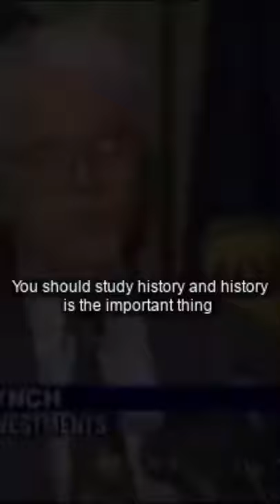Peter Lynch advice on market correction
"Once in every two years market goes down 10% a more (correction) and once in every six years market goes down 25% a more (bear market) if you are not ready for that you shouldn't be owning a stock's"

Squareoff.in provides fully automated trading bots that can automatically place entry, stop loss and target orders based on inbuilt strategies.

We provide three trading bots at free of cost for all users who open Broking account under our referral using this

Please refer this video step-by-step instruction on how to use SQUAREOFF TRADING BOTS

You can check this link to know the performance of all bots

If you want to automate your own strategy, then you can use our optionx.in platform.

Check our blog for more info related trading systems